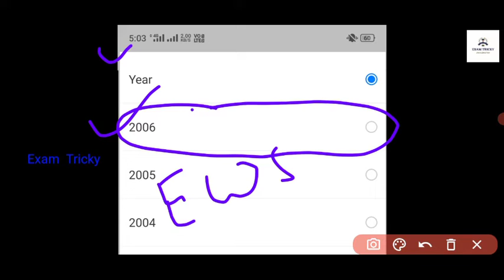D.Ed Special Education || RCI Admission Form 2021 || Age Problem Solve 😀😀 || Special BSTC admission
D.Ed Special Education Intellectual Disability
Batch 2019-21
Result update

मेरा दूसरा यूट्यूब चैनल

*Shivam sir yt family*

D.Ed Special Education HI EXAM
HI EXAM TAIYARI
Special BSTC
Special Education
Special BSTC UPDATE TODAY
D.Ed Special Education update
B.Ed Special Education update

Special BSTC exam preparation
Special Education Exam
D.ed. ID Exam pattern
2021 Special Education exam

D.ed Special Education ID Question Answer, D.ed Special Education, Special Education, D.Ed ID Question Answers, D.ed Special Education Exam 2021, D.ed Exam preparation, D.ed Exam